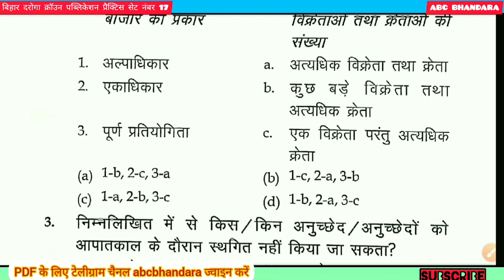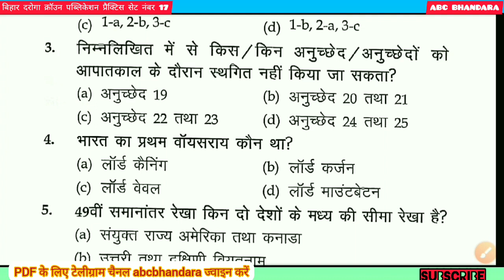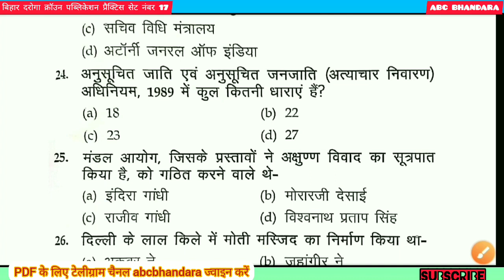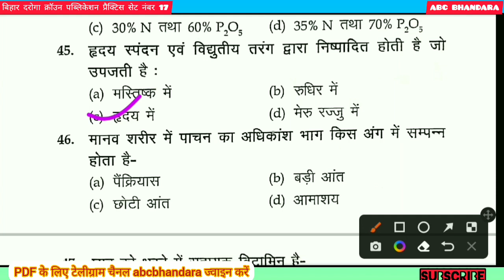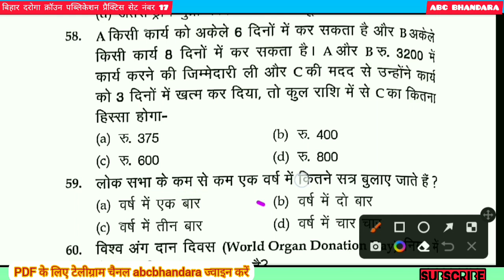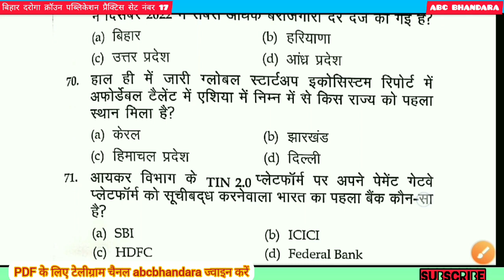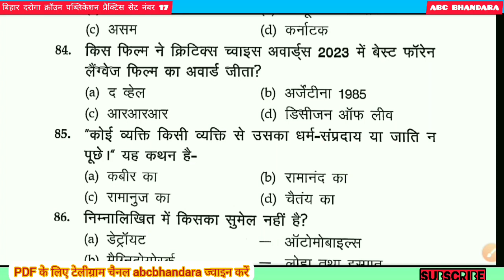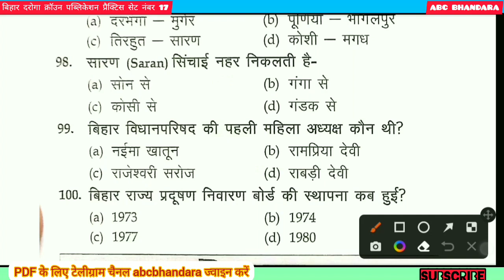Bihar Daroga 2023। Bihar Daroga। बिहार दरोगा। Crown Set 17। abc bhandara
Bihar Daroga 2023। Bihar Daroga। बिहार दरोगा। Crown Set 13। abc bhandara
Bihar Daroga 2023। Bihar Daroga। बिहार दरोगा। Crown Set 12। abc bhandara
Crown Set 10

bihar daroga,bihar daroga new vacancy 2022
bihar si
दरोगा
बिहार
बिहार पुलिस नई भर्ती 2023
दारोगा
भर्ती का आएगा दरोगा
ज्ञान बिन्दु
ज्ञान बिन्दु जी एस एकेडमी
ज्ञान बिन्दु प्रैक्टिस सेट
बिहार दरोगा ज्ञान बिन्दु प्रैक्टिस सेट
क्राउन
bihar daroga
bihar si,
crown
bihar daroga
bihar daroga practice set previous year question